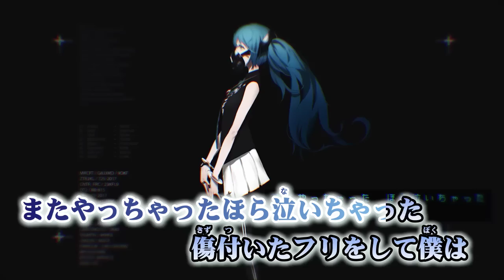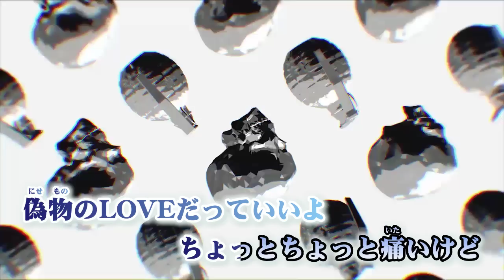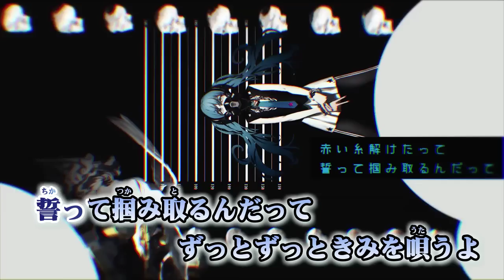【ニコカラ】リバーシブル・キャンペーン≪on vocal≫